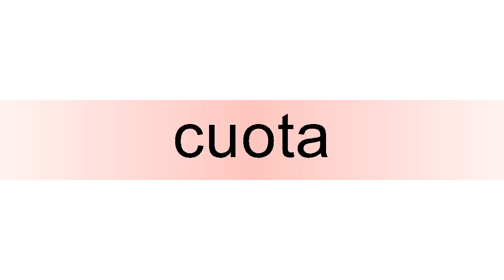How to pronounce cuota